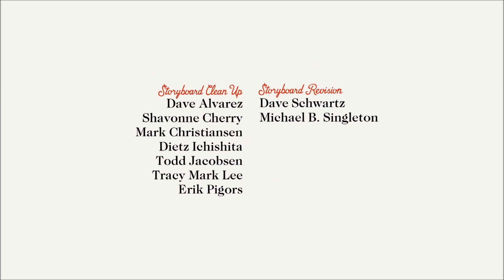Looney Tunes: Nové příběhy - Znělka & Ending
Česká verze znělky a outra amerického seriálu Looney Tunes: Nové příběhy. Seriál je dalším v řade seriálů Looney Tunes, tentokrát je zaměřený skoro výhradně (více jak dříve) na postavu králíka Bugse Bunnyho. České znění vyrobilo studia TV Nova.

© Video:  Warner Bros. Animation | Zvuk: TV Nova | Kompletace: Animaniac & MightySnail